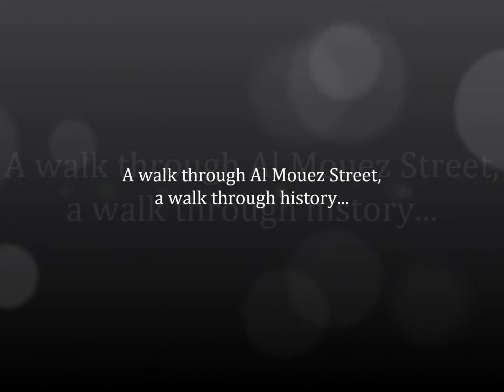Al Mouez Street By Night Movie By Spring Tours Egypt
A walk through Al Mouez street, a walk through history. It is an Open Islamic Museum...